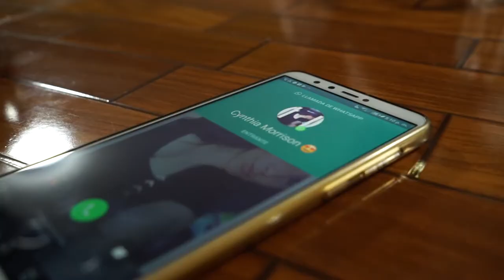A TRAVES DEL VASO | GRUPO MAGAYIN | VIDEO OFICIAL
A TRAVES DEL VASO |GRUPO MAGAYIN | VIDEO OFICIAL 2019